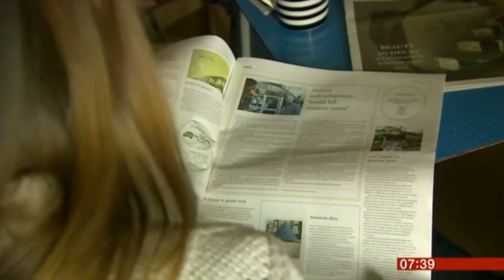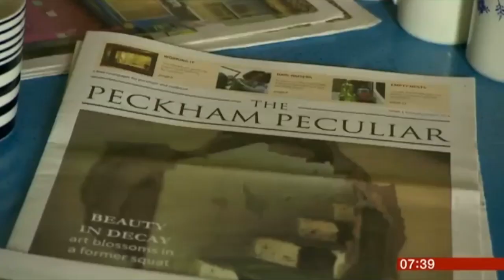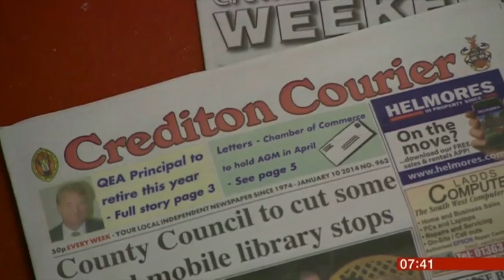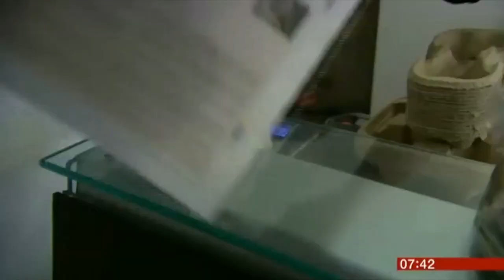Peckham Peculiar, Lou Smith, BBC Breakfast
Louie gets his 40 seconds of fame endorsing hyperlocal new paper The Peckham Peculiar.